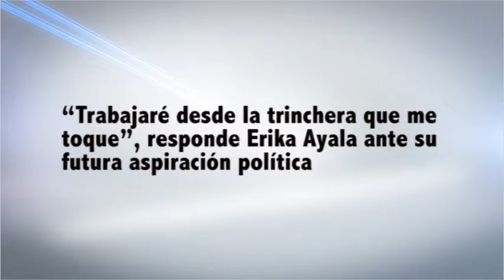“Trabajaré desde la trinchera que me toque”, responde Erika Ayala ante su futura aspiración polít